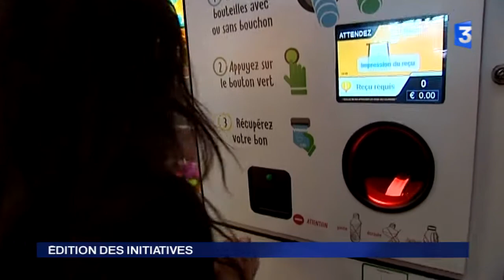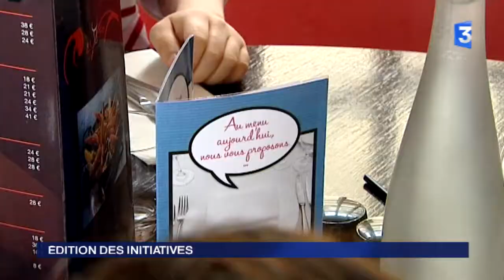France 3 - Édition des initiatives - 12 avril 2016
Du lundi au dimanche à 12h15, cette édition de 7 minutes met en lumière toutes les initiatives des citoyens. Une nouvelle version pour notre édition des initiatives ... Plus courtes, plus nombreuses, plus rythmées ...  Et toujours un peu partout en France.